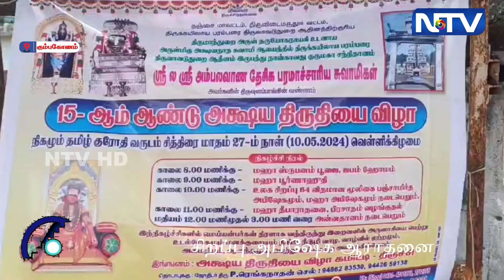அருள்மிகு யோகநாயகி அம்பாள் சமேத அட்சயநாத சுவாமி கோயிலில் சிறப்பு அபிஷேக ஆராதனை நடைபெற்றது.